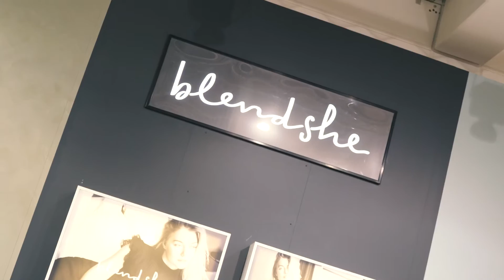Blendshe - Voice Bites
Voice Bites - FW2017/18
Mia Vriborg Nielsen, Sales Manager from Blendshe, tells us about her impressions from the first two fair days and which social media channel is currently most important for the brand.